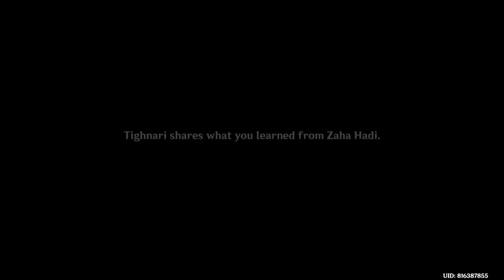Oathkeeper II: After Repose